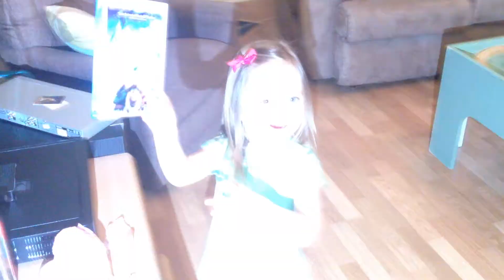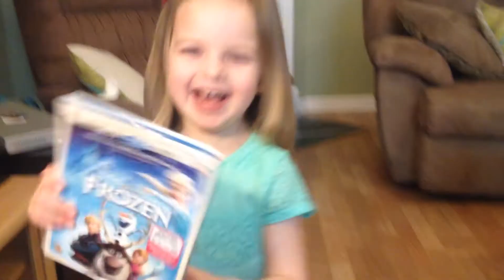Annabel's reaction to Frozen!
2 yr, 8 mo Annabel opening Frozen!